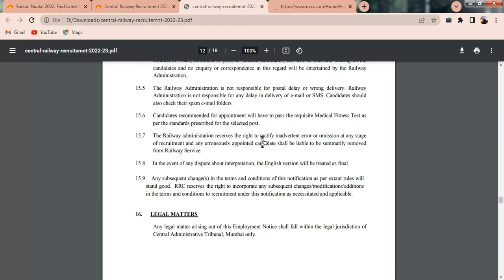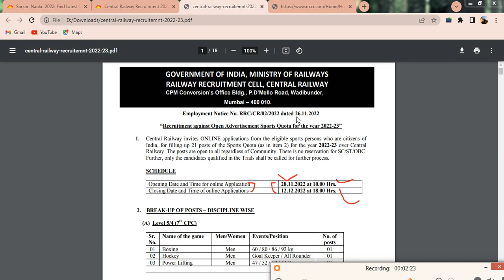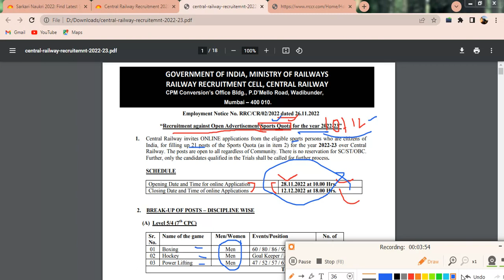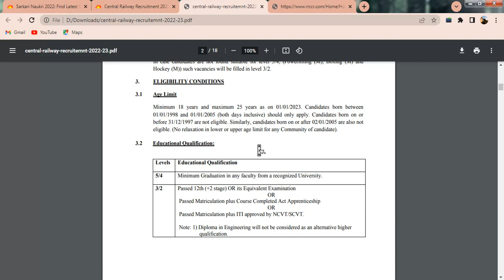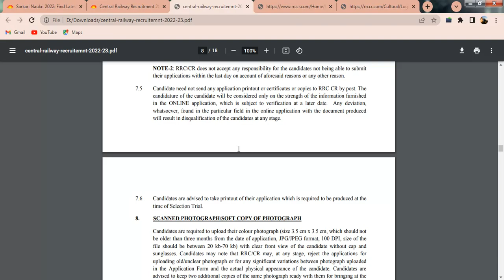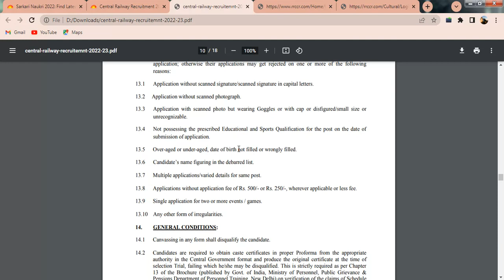Central Railway Vacancy 2023 for 10th 12th pass | एक नई खबर | RRC Recruitment 2022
Instagram id  👉 @pkmeena3130

Best Govt Vacancy News In NTPC | vacancy_era_education vacancy job
Rojgar Samachar in hindi
Rojgar Samachar in delhi
Government jobs in india
NTPC limited apprentice exam
NTPC recruitment for students
NTPC vacancy news
Railway recruitment for students
RRC Latest sarkari news
Railway station govt jobs
Railway recruitment for ITI
Notification for ITI
Notification for govt jobs
Notification for ntpc
latest sarkari bharti
Most Government jobs in up
Most Government jobs in mp vacancy in india
Top govt vacancy in railway
Top 5 Govt Vacancy News
Top 10 Govt Vacancy News
Vacancy for students
vacancy era education
vacancy in railway
wcl recruitment
10th class jobs
Rajasthan
UP
MP
Bihar
Jharkhand
Chhattisgarh
Punjab
Maharashtra
Assam
WestBangal
Delhi

Apply For The Highest Paid Delhi Metro Jobs In Your Area Now. Apply Online Today